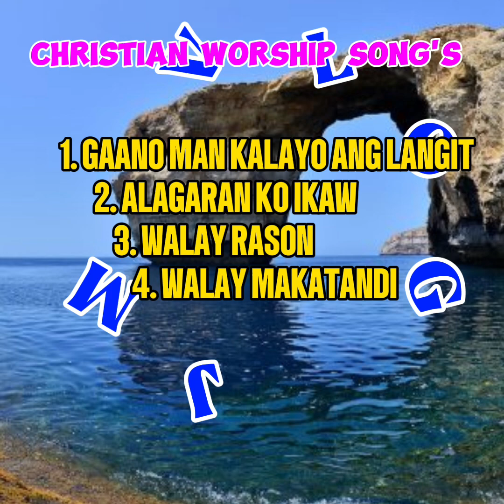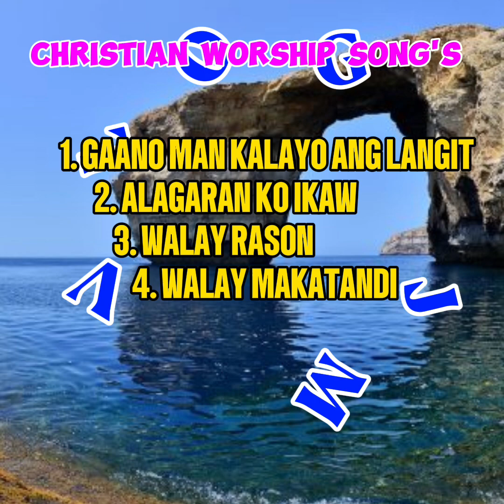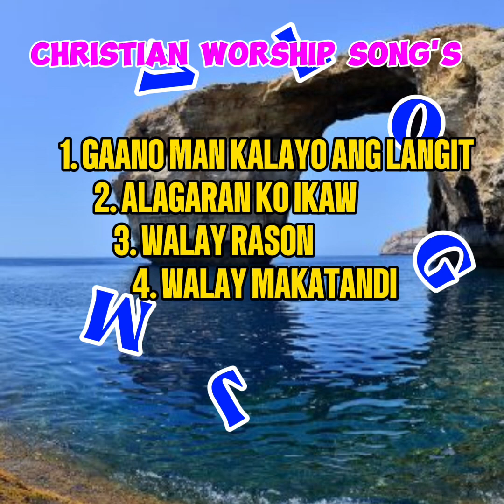CHRISTIAN WORSHIP SONG'S/